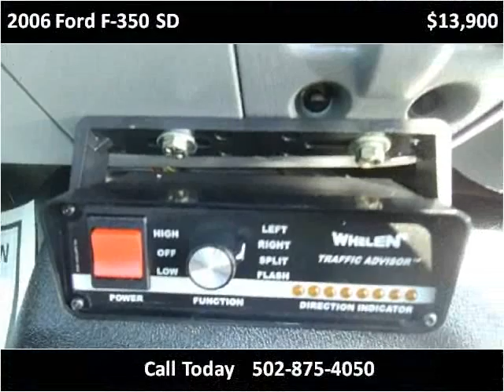2006 Ford F-350 SD Used Cars Frankfort KY